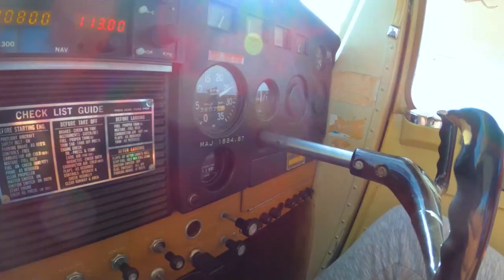Flying over Fall Harvest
A nice October flight through north-central Kansas gave some views of corn harvest, grain piles, and other neat sights. Aircraft is a 1968 Cessna 150H